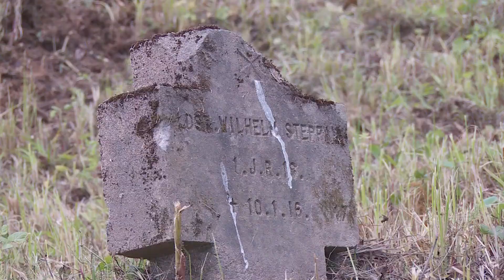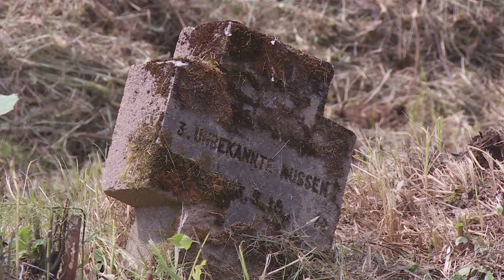Sakopj pirmā pasaules kara apbedījumu vietas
Latvijā no pirmā pasaules kara ir saglabājušās aptuveni 210 kapu vietas, tajās apbedīti no pieciem līdz pat 500 karavīru, savukārt otrā pasaules karā apbedīto karavīru skaits tiek lēsts vairāk nekā 100 000. Vietējām pašvaldībām nereti trūkst līdzekļu, lai sakoptu apbedījumu vietas. Kopš 2006. gada Latvijā ik vasaru ierodas brīvprātīgie no Vācijas, lai apkopotu informāciju par šeit apbedītajiem kara upuriem un sakoptu apbedījumu vietas.